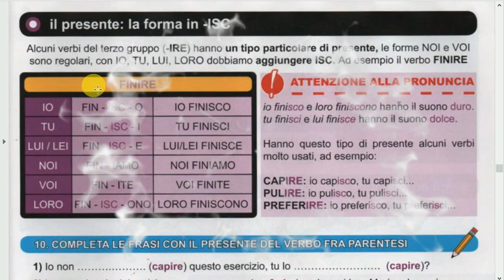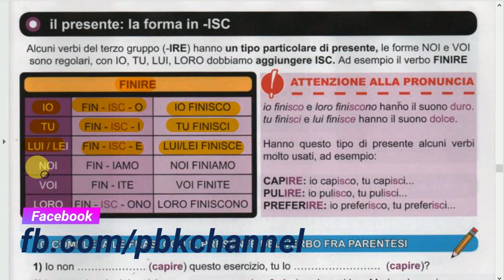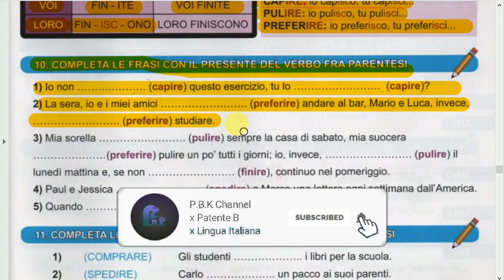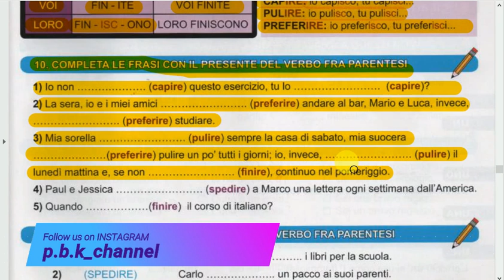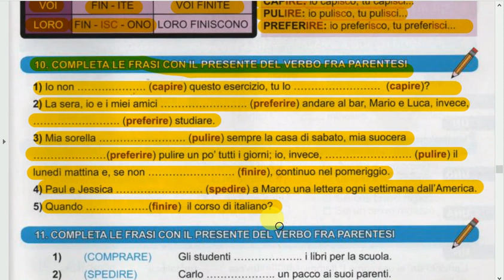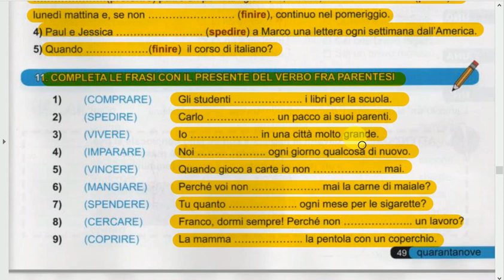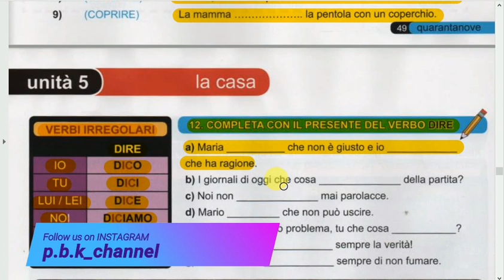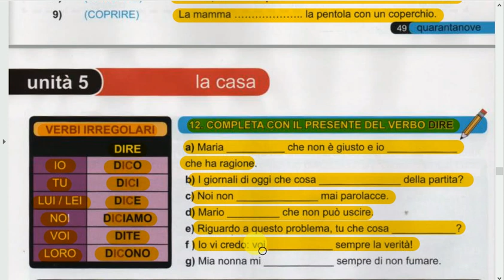Chalo Sikhiye Italian In Punjabi Free Episode 25 ISC & Dire (Lezione A1)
Chalo Sikhiye Italian In Punjabi Free
tuc Help kr skde Ho Sadi Donation Rahi Ta jo Assi Apne Ida De free Uprale jarirakh skiye

Tuhadi apni P.B.K Team le k aye ne tuhade li ITALIAN nu Asani Nal Samjhn li CHALO SIKHIYE ITALIAN IN PUNJABI. So hun Karo Teyari ITALIANdi Ghar Baithe hi Apni Boli Vich o v FREE Video nu Share te Like Krna Na Bhuleyo Tanwad